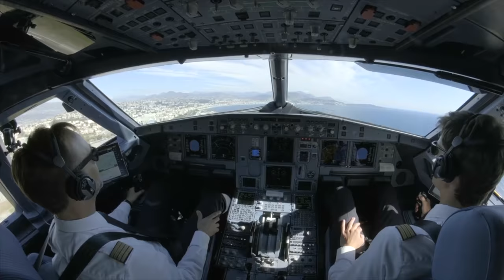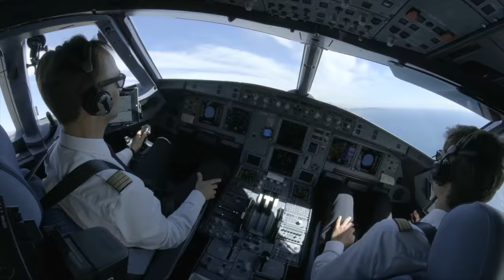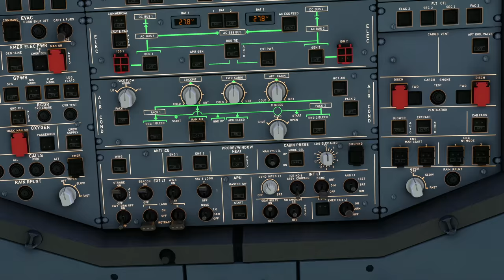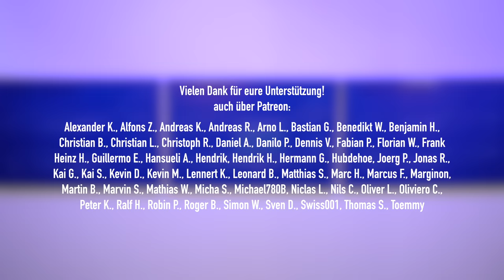Erster A320neo für Eurowings - mit Besonderheit! AeroNews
Eurowings hat den ersten A320neo bekommen. Dieser ist nicht nur an einer schwarzen Maske rund um die Cockpitfenster erkennbar, sondern auch an einer weiteren Besonderheit.

Inhalt:
0:00 Intro
0:50 Erster Eurowings A320neo kommt mit Verspätung
1:49 Alles durcheinander bei Eurowings
3:41 Vorteile des A320neo
5:16 CFM LEAP 1A für die Lufthansa Group
7:14 Blinkist
8:54 Neue Lichter am Eurowings A320neo
12:10 Danke fürs Zuschauen!